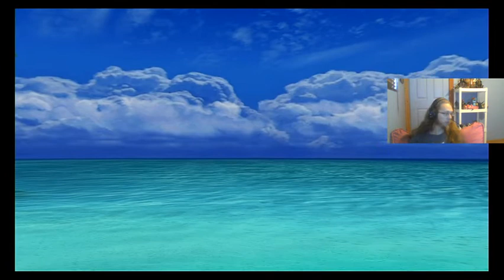WE GOTTA BO BACK TO THE ISLAND || Kingdom Hearts Re:Chain of Memories (Road to KH3) - Part 12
We go home for a few moments and reflect on our memories
Kingdom Hearts: Chain of Memories (c): 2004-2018 Disney and Square Enix